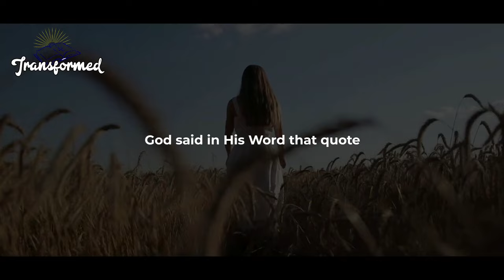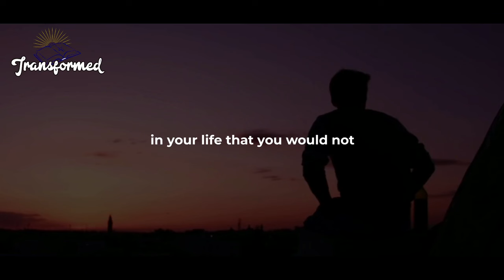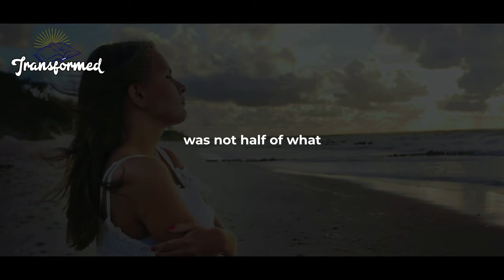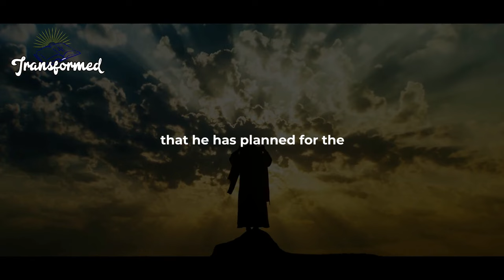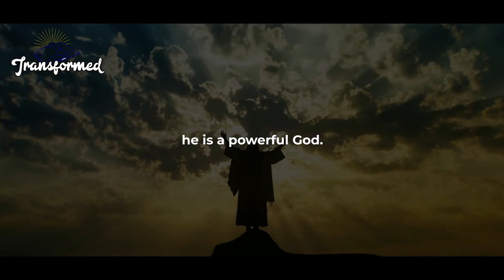God Says Am Releasing Yours Today!They are about to SEE You Bigger Than EVER!